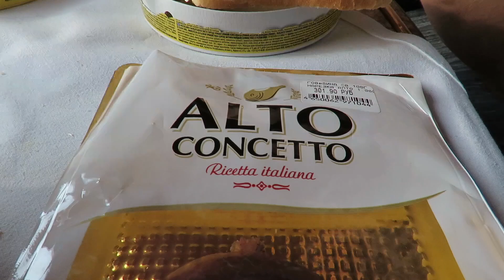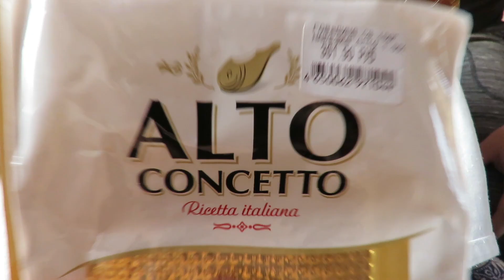Llegamos a Novosibirsk en la Siberia Rusa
Y llegamos a Novosibirsk, la tercera ciudad más poblada de toda Rusia, centro cultural, industrial y financiero de la región de Siberia… ahh y además hace frio!! mucho frioooo en la Siberia Rusa!!!

Si quieres leer nuestras historias y tips de viajes date una vuelta por acá: